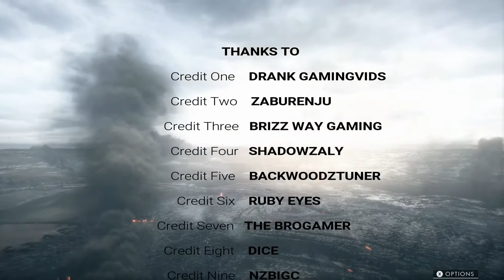THE BATTLE FOR ST. QUENTINS |- Cinematic map trailer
Our 5th episode of the cinematic trailers for the maps op BF1.
Today the trailer for the map ST. SQUENTINS SCAR.
and share on social media.